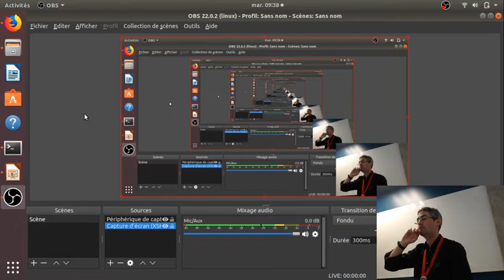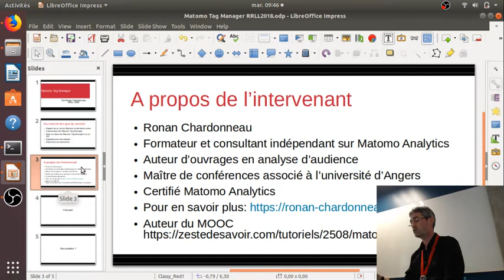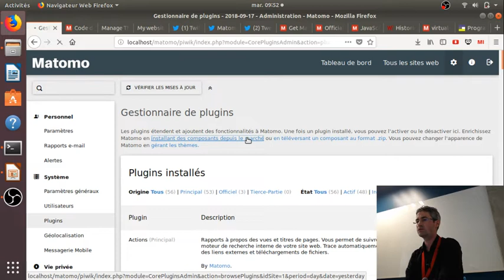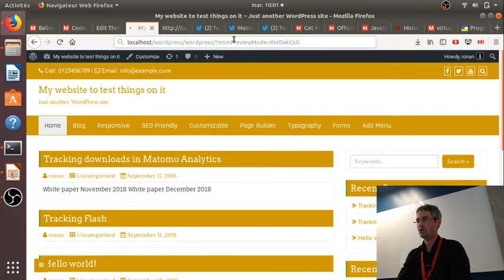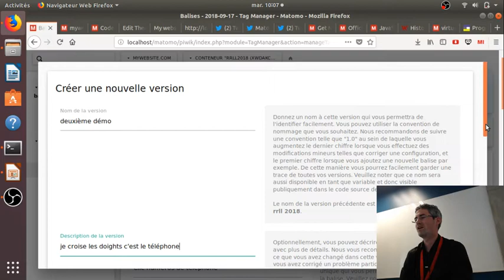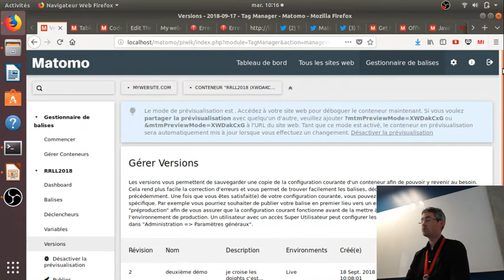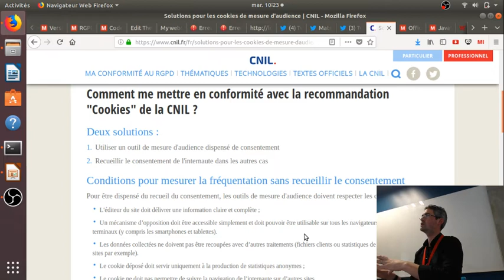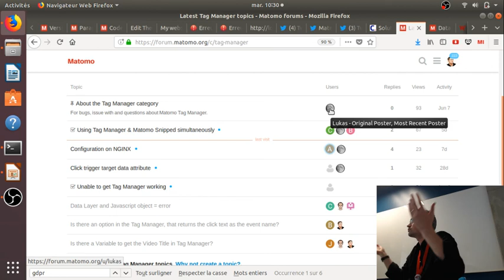RRLL2018: Matomo Tag Manager par Ronan Chardonneau - Nantes Digital Week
Atelier conférence animé par Ronan Chardonneau lors des Rencontres Régionales du Logiciel Libre organisées par l'association Alliance Libre dans le cadre de la Nantes Digital Week. Découvrez comment déployer facilement des balises JavaScript sur un site web.